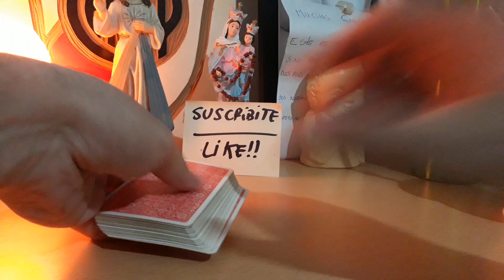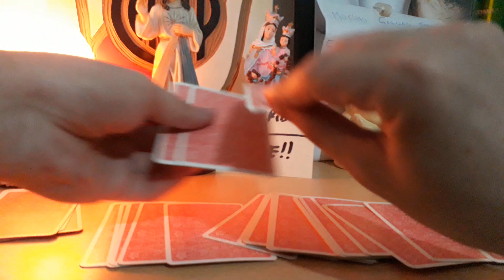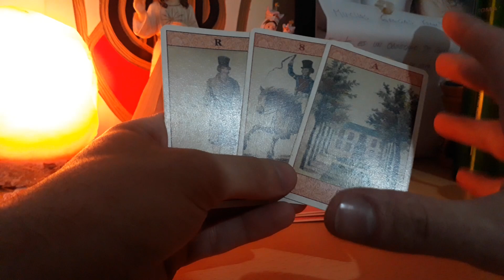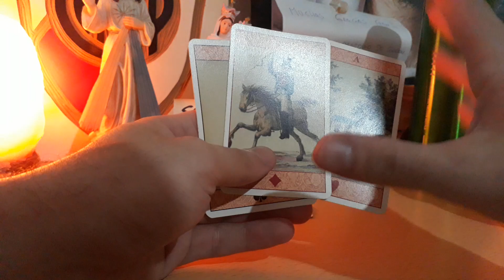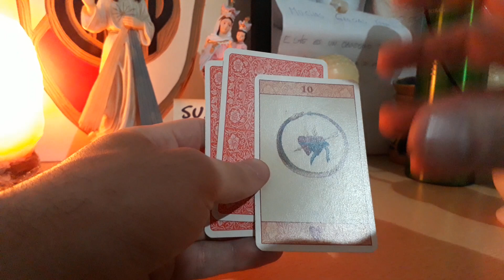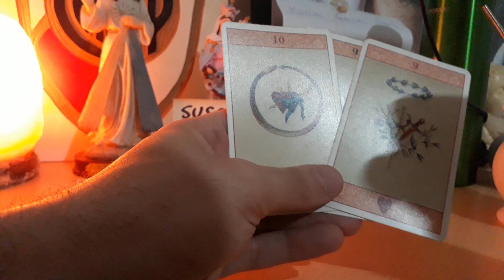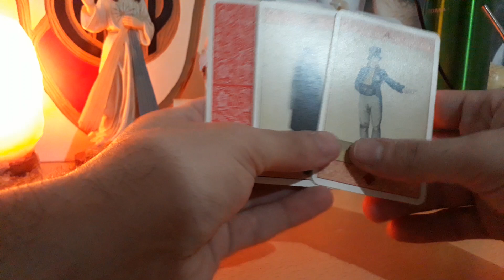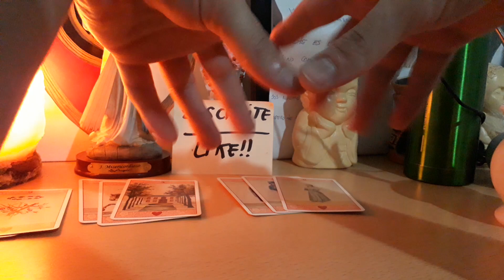🧙‍♂️ TAROT INTERACTIVO Qué siente por mí en este momento 🔮🔮🔮